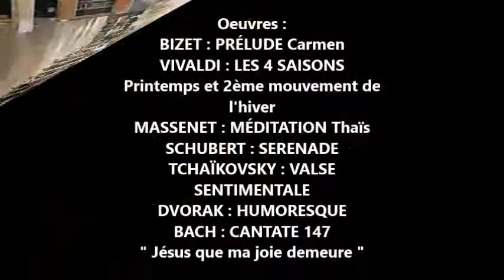Concert de l'Ascension organisé par le Patrimoine Culturel et Historique du Canton de Mouy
Eglise de Saint Félix, le jeudi 13 mai 2010